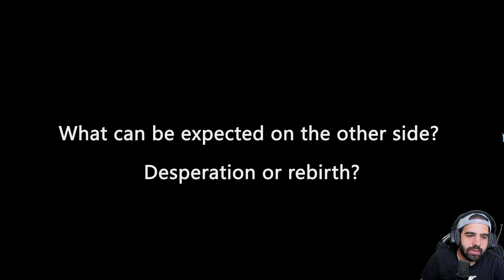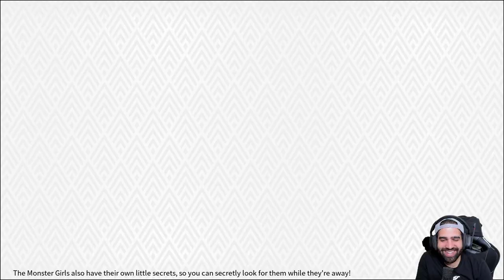Nigate Tale - ROGUELIKE COMO HADES PERO MUCHO MÁS OTAKU • Only Indies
Nigate Tale es un rogue-like dungeon crawler que bebe mucho, muchísimo, de Hades, pero con un aspecto mucho más otaku.